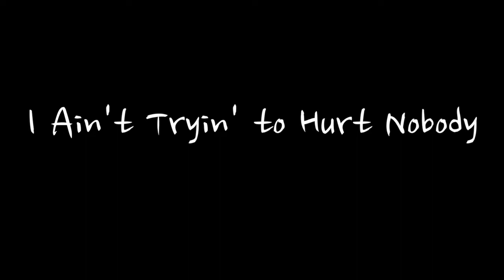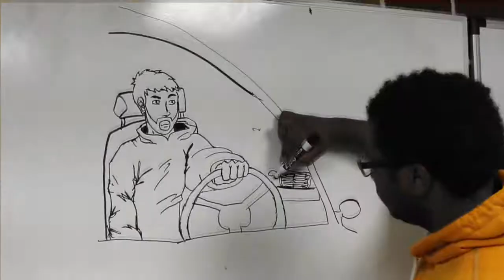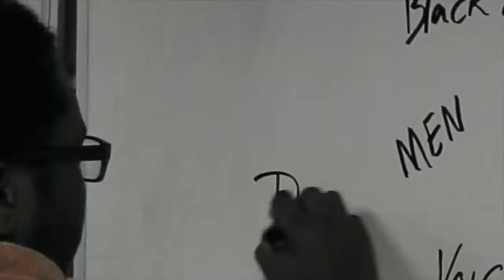I Ain't Tryin to Hurt Nobody (ft. D-Ham, Steven Clark, James Wright & Debo)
Ft. Performances by:
D-Ham
Steven Clark
James Wright
Debo

Art work by Damon Jones.

Shot in Akron, Ohio, I Ain't Tryin to Hurt Nobody depicts police violence from multiple perspectives.